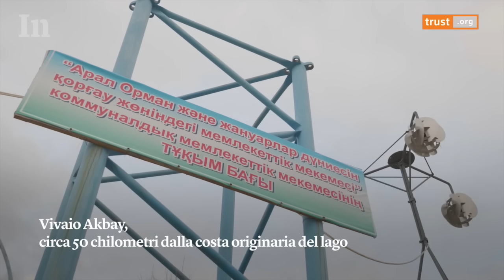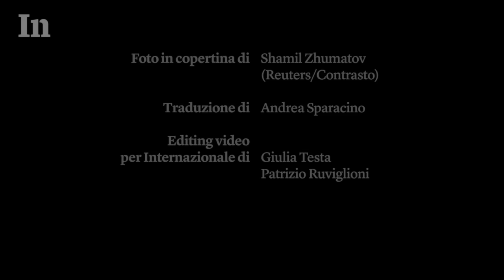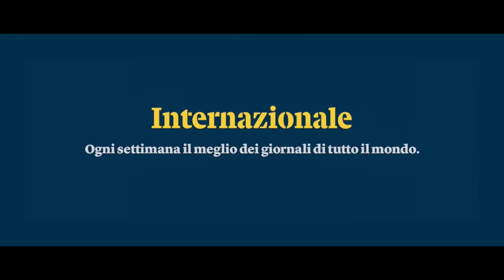Come il lago d’Aral rinasce dal deserto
Era uno dei più grandi laghi al mondo e ora è quasi prosciugato. La zona è diventata una distesa di sabbia, colpita da frequenti tempeste. Ma gli abitanti stanno cercando di renderla di nuovo vivibile.

Di Claudio Accheri e Umberto Bacchi (Thomson Reuters Foundation).

Per motivi di copyright alcuni video di Internazionale non sono visibili su questo canale. Per vederli tutti

Internazionale pubblica ogni settimana il meglio dei giornali di tutto il mondo.